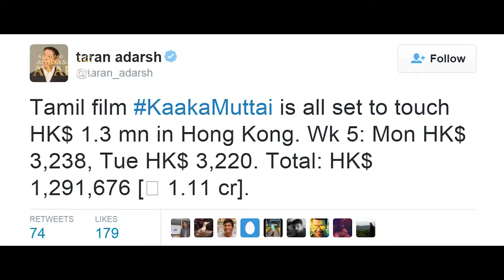"ADDING SMILES AMBASSADOR AWARDS"-MANIKANDAN